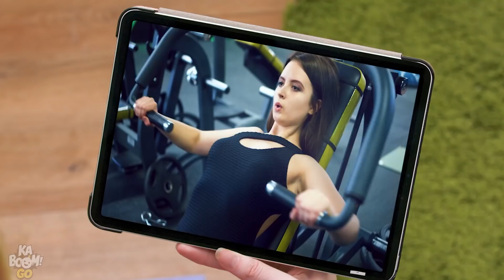IF SUPERHEROES WERE PREGNANT || Funny Pregnancy Situations by Kaboom! Go!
Women who go through pregnancy can already be considered superheroes! But what if actual superheroes were to become pregnant? When one is expecting a super baby, super funny pregnancy situations are guaranteed! Let’s see what crazy moments and funny situations our pregnant superheroes go through with Kaboom Go!

Too Much
Shaving Legs
Visiting Doctor
More Food
No Money
Good Morning
Maternity Wear
Meeting President
Sleeping In Heaven